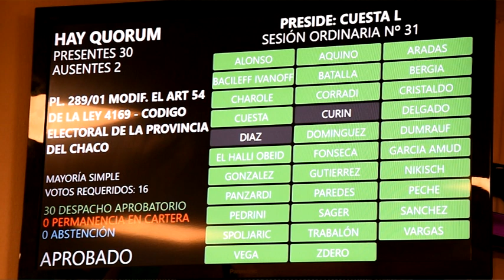Panzardi Trabalón Es ley la paridad de género en las listas electorales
Con los 30 votos de la totalidad de los legisladores presentes en el Recinto se aprobó en la Sesión Ordinaria de este miércoles la Ley 2923-Q que establece la paridad de género en las listas de candidatos a cargos electivos provinciales y municipales. La norma surge de un despacho que recoge distintas iniciativas encabezadas por el proyecto 289/01  de las diputadas M/C Satina, Montenegro, Magnano, Brescher, Bayonzo, Pilatti Vergara y la diputada Dumrauf, al que se agregaron proyectos de similar tenor, de legisladoras y legisladores de todas las bancadas presentados desde el 2001 a la fecha.